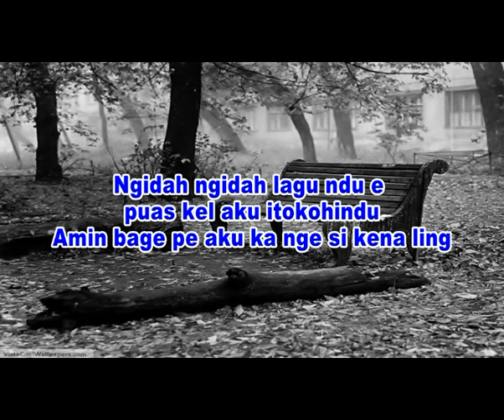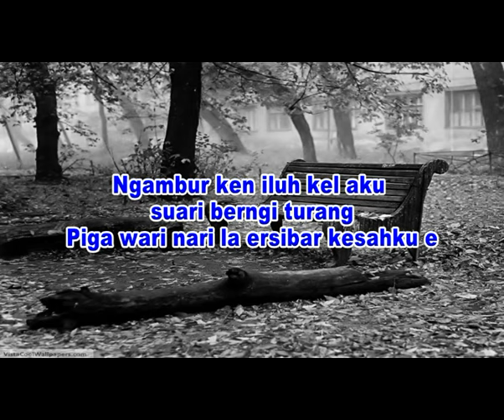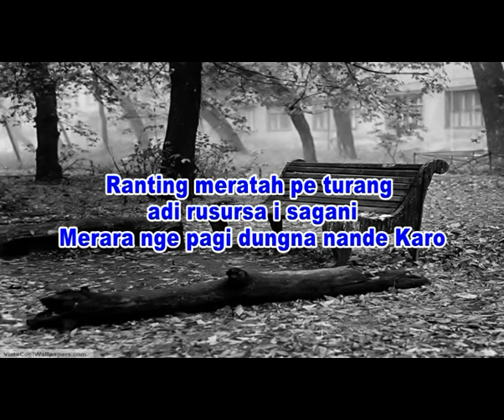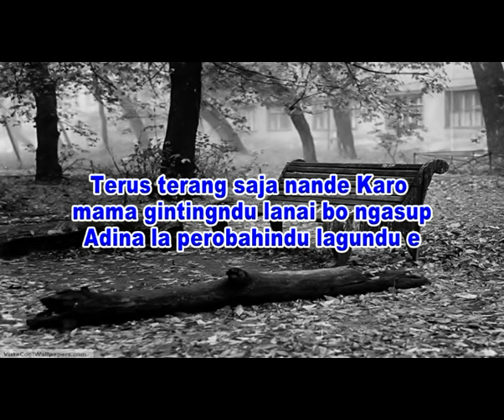Karaoke Lagu Karo Mecek Pusuh Cowok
arr. Iwan Tarigan
Trans Bingei Studio